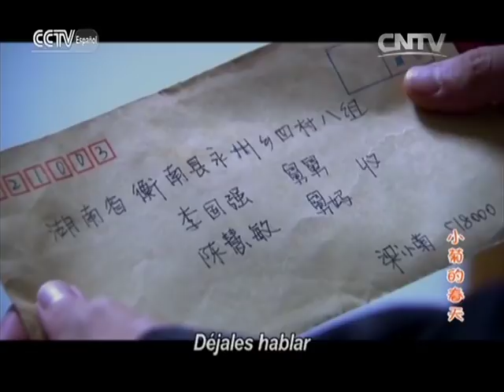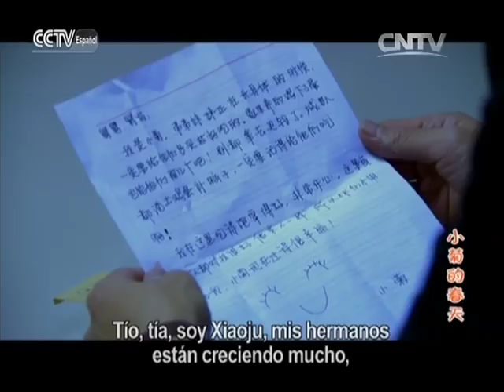La primavera de Xiaoju 19 | CCTV Español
La primavera de Xiaoju: Xiaoju es una chica alegre y trabajadora. Ella deja su pueblo y viaja a la ciudad de Shenzhen para casarse, pero cuando llega a la casa de su prometido, recibe una gran sorpresa al saber que su futuro esposo a muerto. ¿Qué pasará con Xiaoju? ¿Encontrará la felicidad?

★Más series chinas:
El Gran Shaolin